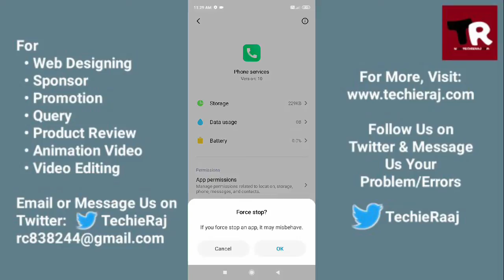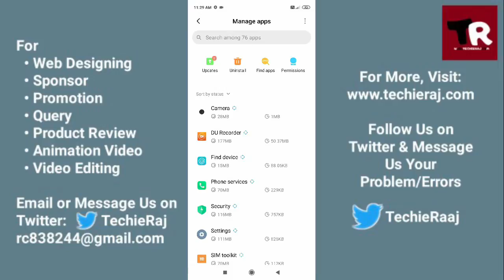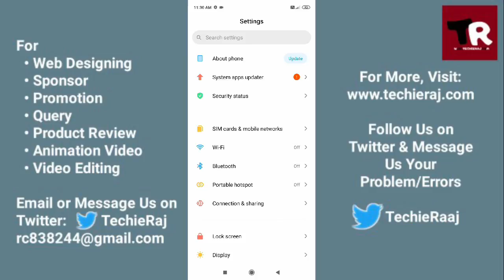i10 Power Call Speaker Problem Solved